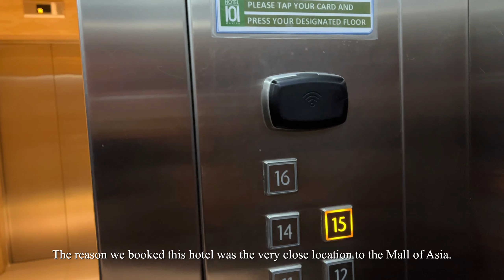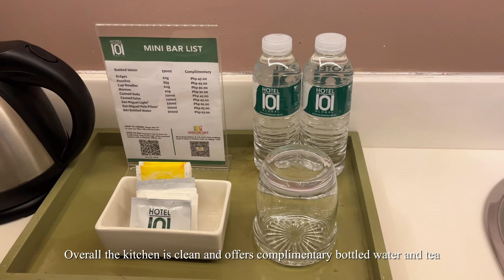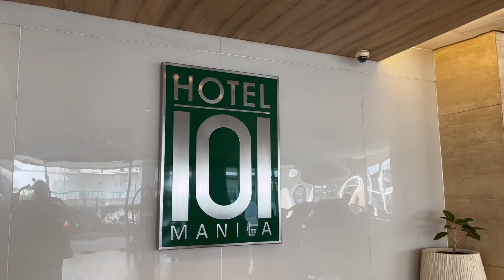🇵🇭 Hotel 101 Manila | Hotel Review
Hotel Review: Hotel 101 Manila, Philippines

00:00 Walk to the Hotel and Lobby
00:51 Hotel Room
03:18 Swimming Pool
03:51 Mall of Asia and traffic on the EDSA
04:43 Preview of our next video

We love to travel and since going vegan, travel became a vegan adventure but this doesn't mean that it's difficult to find vegan food, it actually became much easier in the last years and that's why we're happy to share the great vegan food and adventures we experience here on YouTube.